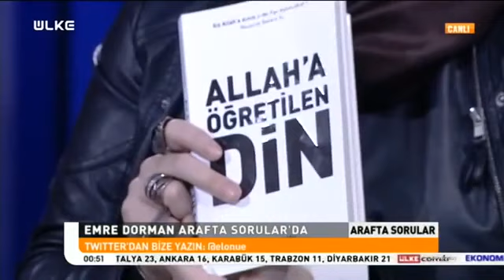Peygamberin En Büyük Sünneti Nedir ?